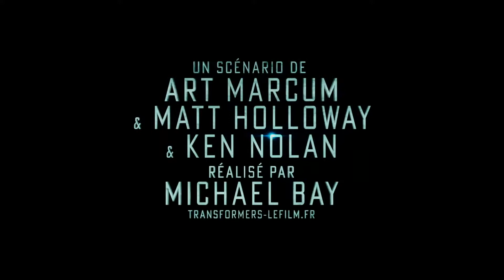Transformers The Last Knight LE MAX